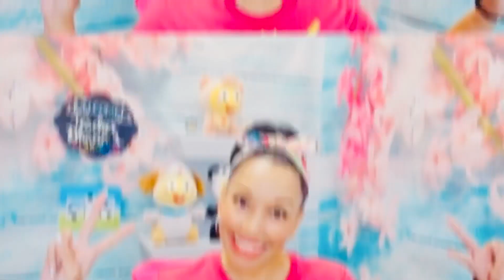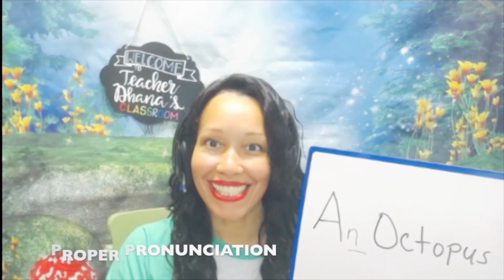VIPKid Intro Video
My VIPKid Intro Video 2020!

Take a look at My Intro Video👀See why I updated it and the impact it has on my bookings!!!

Dhana’s referrals receive many free resources including:

• One on One Mentorship
• Referral Only Website Access
• Videos & Resources to GET HIRED

• Tips to get BOOKINGS

Classroom Equipment:

Logitech Webcam

Logitech Headset